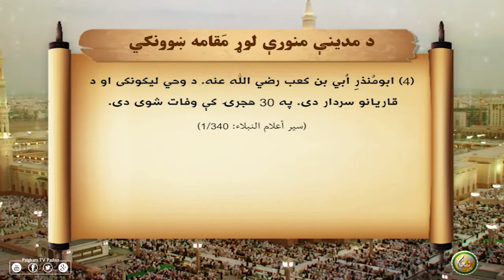د مدينې منورې لوړ مقام ښوونکي